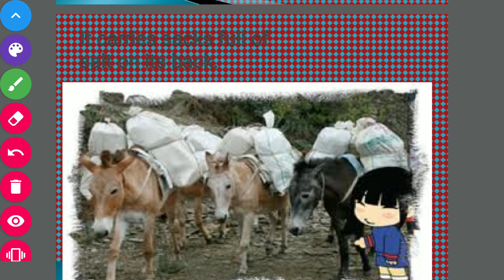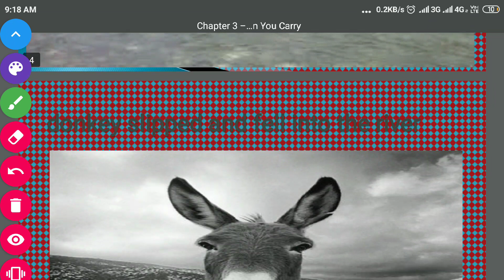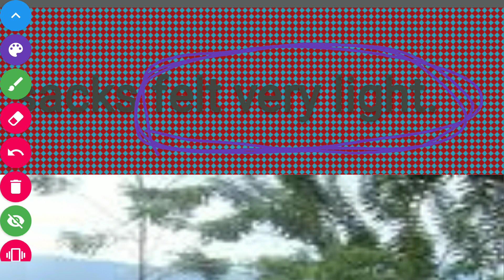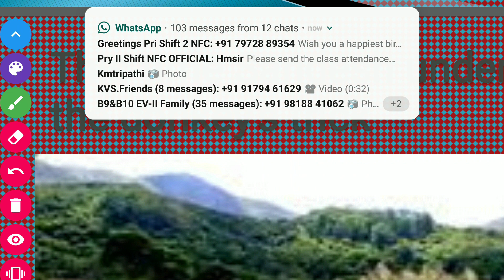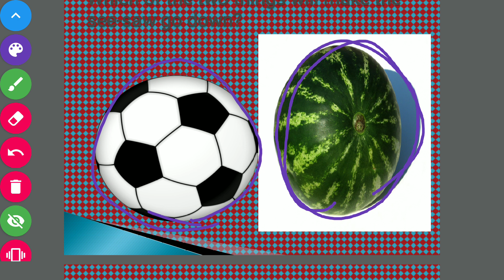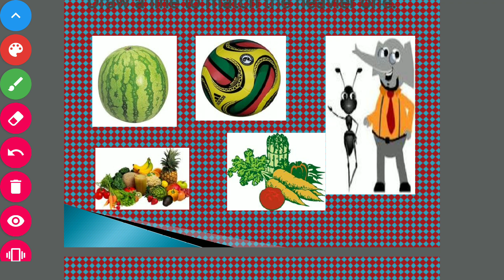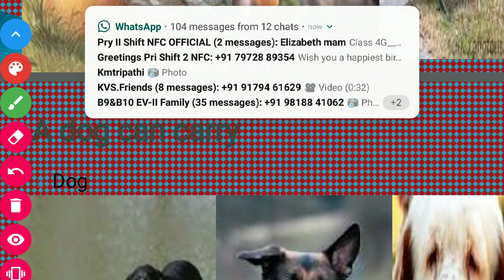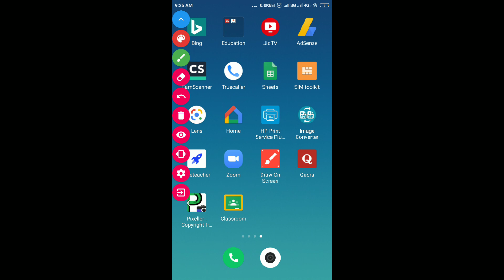Class 2 Maths | Chapter 3 | How much can you carry?